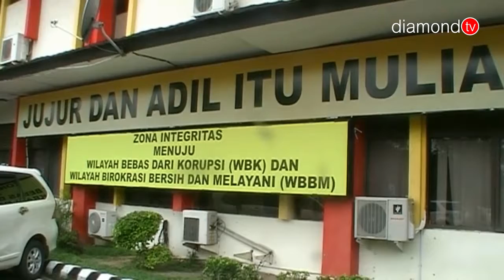KAPOLDA KEPRI TINJAU KESIAPAN PENGAMANAN AKHIR TAHUN 2018